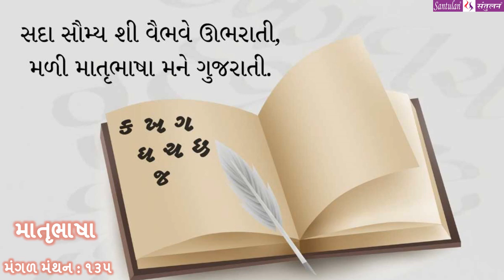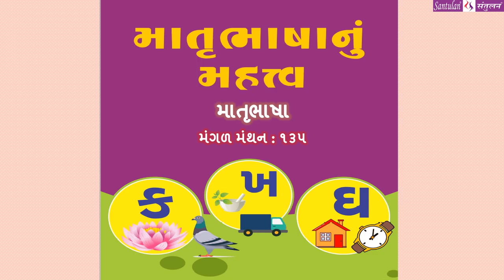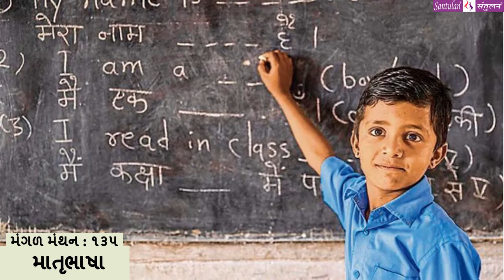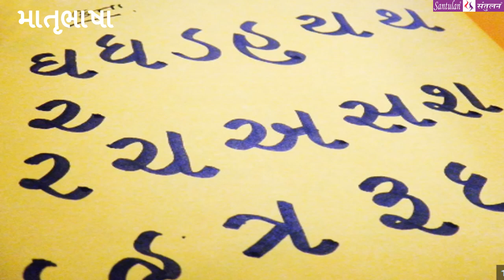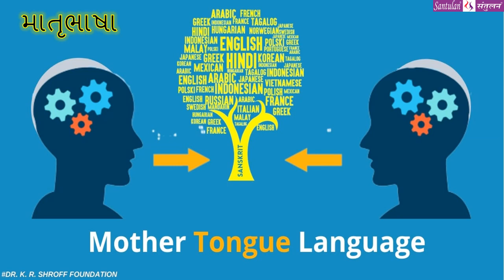મંગળ મંથન - ૧૩૫ || માતૃભાષા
વિચારની વસાહતો તરફની યાત્રા :: માતૃભાષા
પ્રતિ મંગળવાર
ભદ્રાયુ વછરાજાની
Bhadrayu Vachhrajani